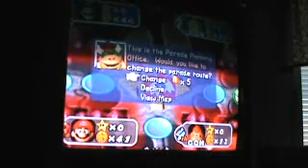MP2 Bowser Land part 2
Me as Mario and InsanityCyber as Wario